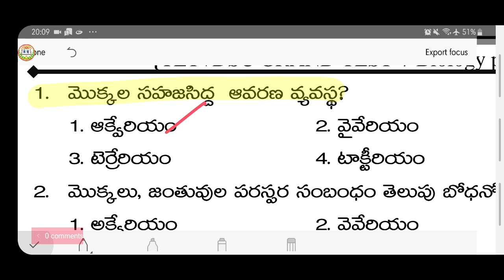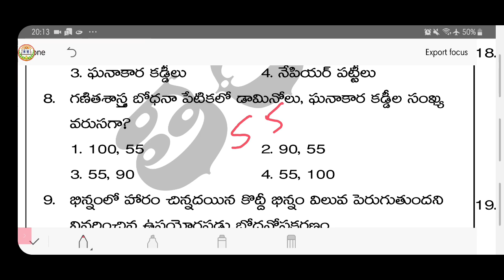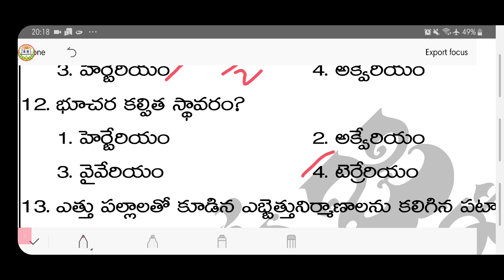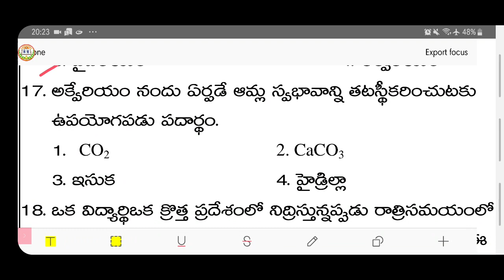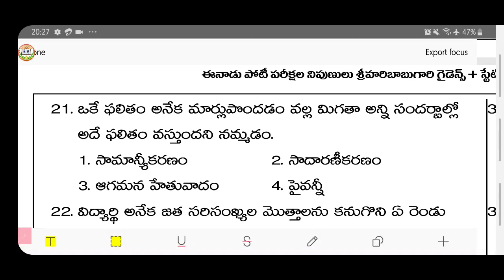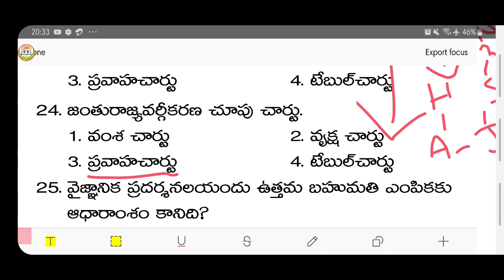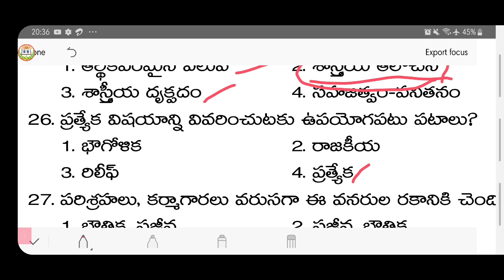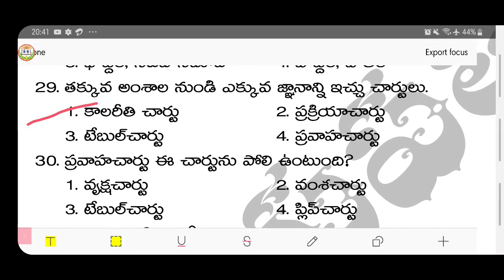బోధనోపకరణాలు పార్ట్ 1|| టాప్ 30 బిట్స్| ట్రై మెథడ్ 1 live exam